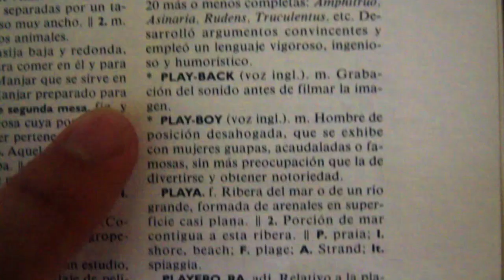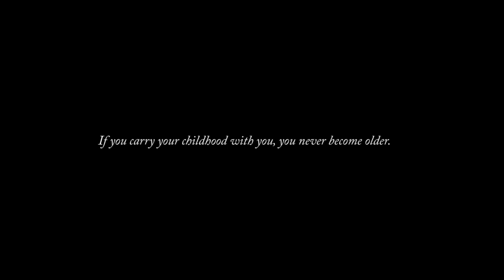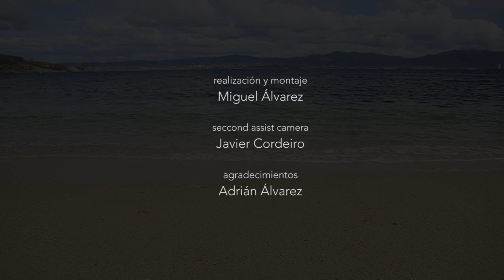Fogar, lar, fogar | Galician Intitimist Documentary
Documentary that covers intimately four marginal beaches of the upper coast of the Vigo estuary. It proposes a contact with the coast, contemplation and beauty of the open spaces of the southern area of Galicia.

Documental que recorre de manera intimista cuatro playas marginales del litoral superior de la ría de Vigo. Propone un contacto con la costa, la contemplación y la belleza de los espacios abiertos de la zona sur de Galicia.